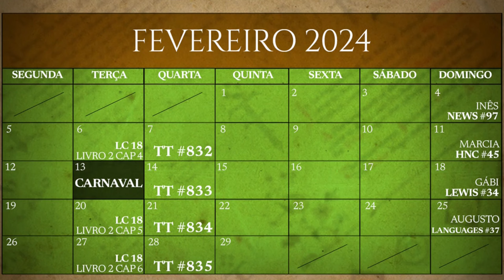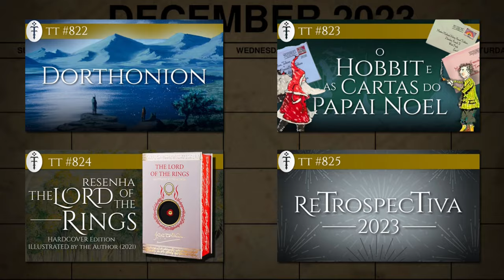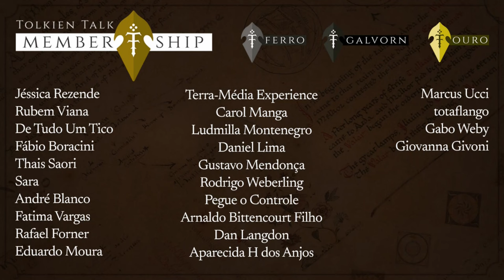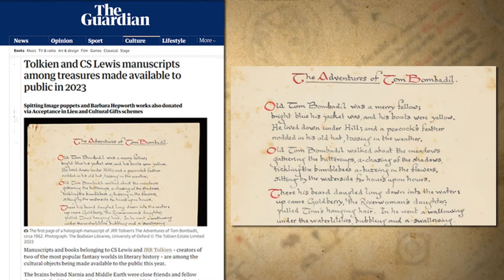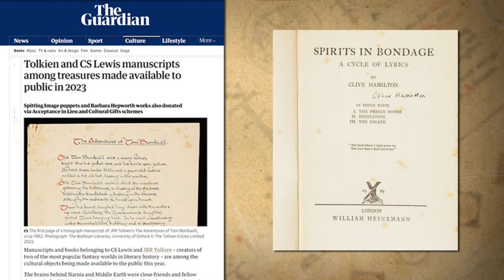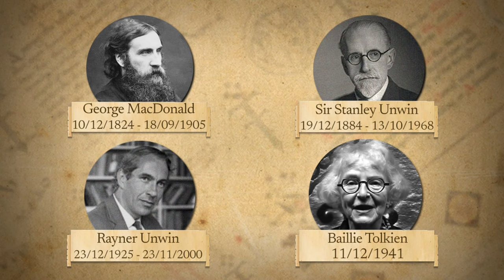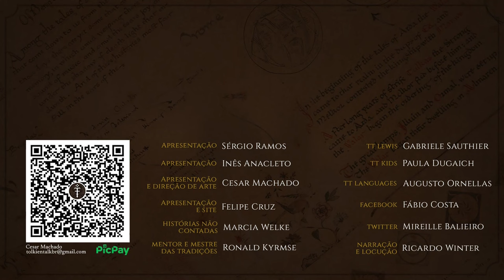Notícias Dezembro 2023 (e Jan 24): O Guardião Católico, CCXP e muito mais! | TT News 96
Dezembro de 2023 foi um mês mais tranquilo relativamente a notícias do meio tolkieniano. Em São Paulo, tivemos a CCPX, a Mirreile deu uma palestra sobre "O Silmarillion" e um novo ator foi revelado para interpretar Sauron em "Os Anéis de Poder". Porém, 2024 trouxe uma grande mudança aqui no Tolkien Talk.
Confira o vídeo para ficar a par de todas as novidades da Terra-média!

Adquira "O Silmarillion" ilustrado por Ted Nasmith através do link do TT:

Amazon Prime: amzn.to/2LLDY1Z
Padrim: goo.gl/7n4cjd

APRESENTAÇÃO
Inês Cardoso Anacleto

CONFIRA TAMBÉM

Manuscritos de Tolkien e C.S. Lewis

MÍDIAS SOCIAIS

TRILHA SONORA

"Falling Together", "Chasing Daylight", "What We Don't Say" and "Beautiful Oblivion" by Scott Buckley - released under CC-BY 4.0.

CAPÍTULOS

00:00 Início
00:57 Saída do Sérgio Ramos do TT
03:00 Nova programação do canal
08:11 Novidades da nossa toca
12:17 Outras novidades
16:05 Datas importantes
18:31 Despedida